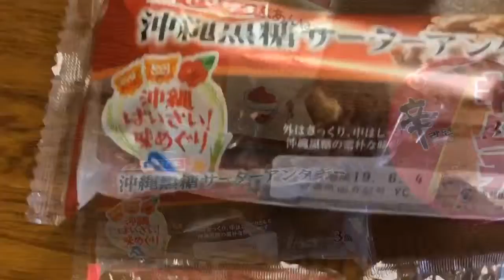2019.5.30昼と夜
出かけたので面倒になりスーパーで買い食いしてみた